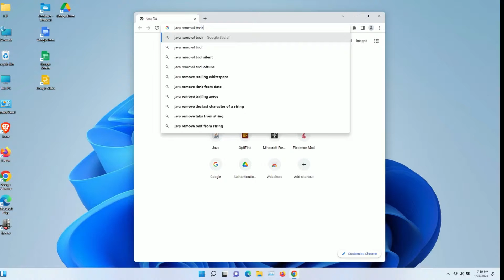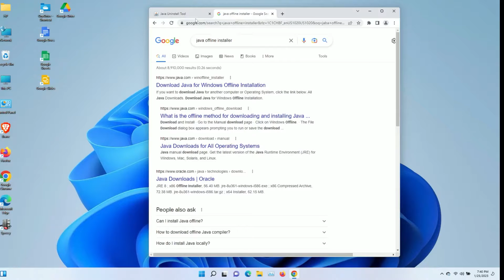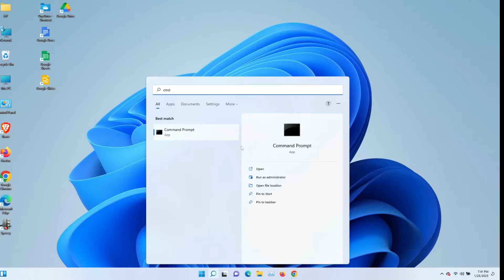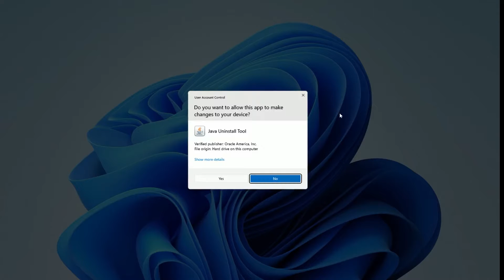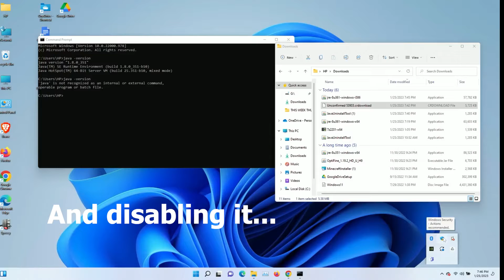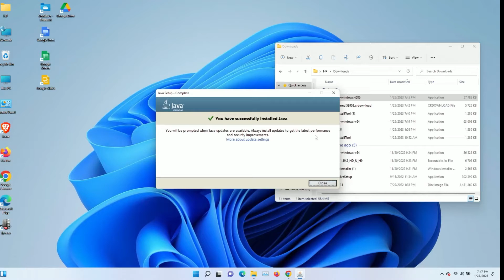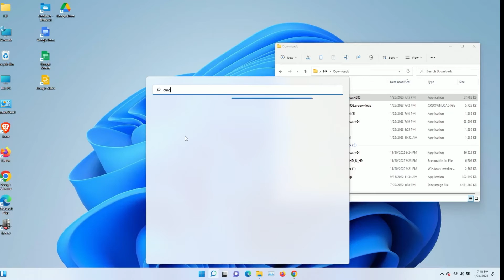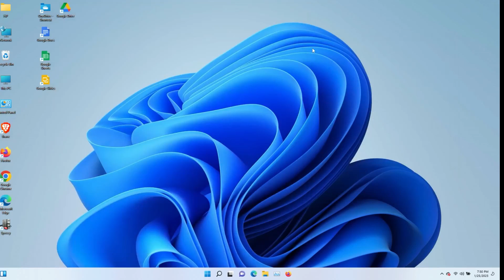How To Download, Install, and Troubleshoot Java in Windows 11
Hello, my name is Harold, This is TechonTech,
and today we are working on installing Java Runtime Environment
in Windows 10. This is also an update video to previous installation How To videos for Java Installation.

Additional things you can do to troubleshoot installing Java

Hello Youtuber's,
My name is Harold, This is TechonTech, and today we are taking a look at ESD Bracelets...but more specifically, the one I built. The one that I bought that was a scam, and the one that I wish I owned the patent to. Guys take a short ride with me as we look at wireless electro static bracelets.

What can I say? I pay 3$ a month and acorns does my investing with the money that I additionally put in. "If I had 40 hours a week to do all the research and work, I would probably do what these guys are doing.

Any money donated will go toward future video projects.

for the work that I used from...
Canva.com
Adobe.com
Unsplash.com
Blackmagicdesign.com
Pexels.com
Pixabay.com
Wish.com